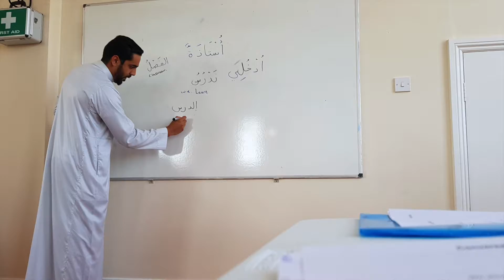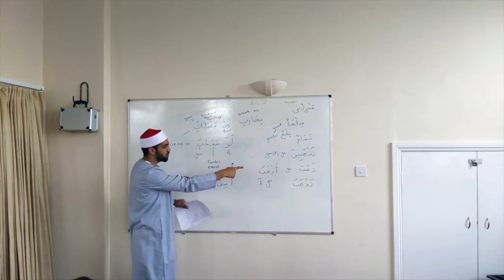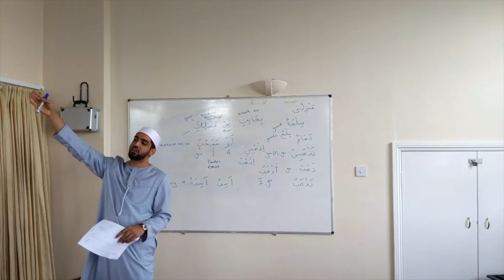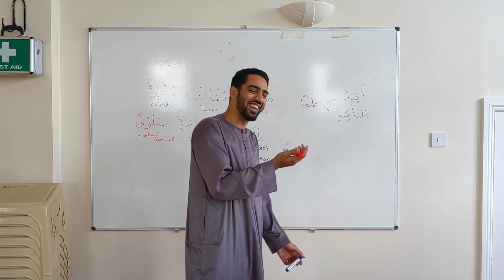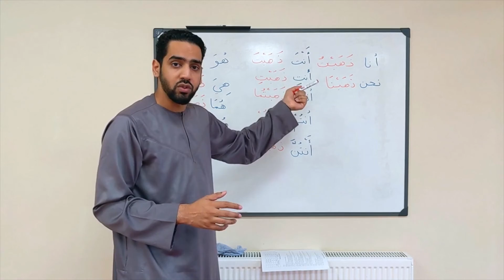Learn Conversational Arabic 2019 Highlight Reel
A highlight reel compilation video of the Learn Conversation Arabic course taught by Imam Hamid Qureshi taking place at the Islamic Association of North London (IANL) in 2019.